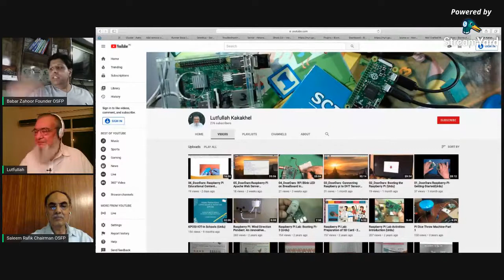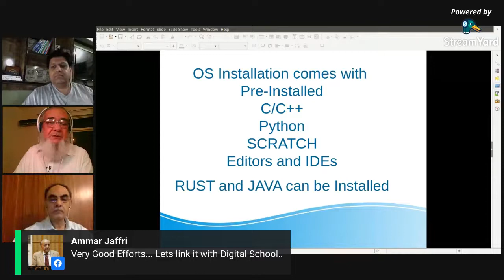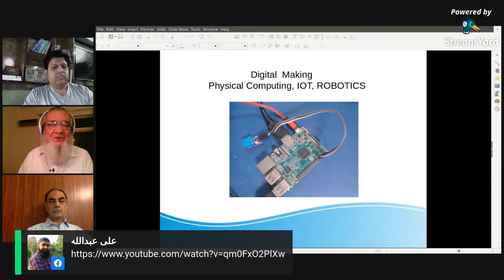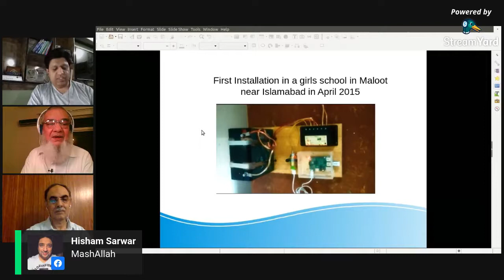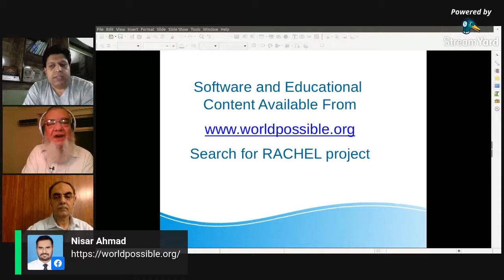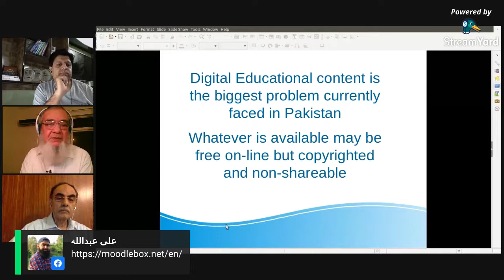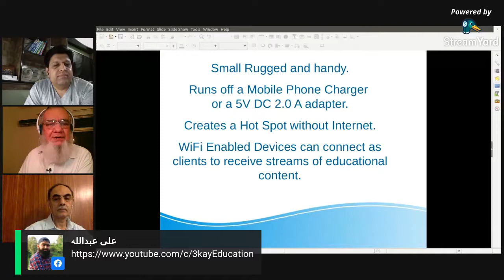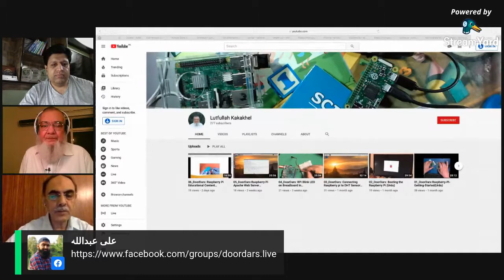How to use Raspberry Pi computer for content serving engine for low income Prof. Lutfullah Kakakhel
A detailed discussion about the uses and benefits of RaspberryPi Computer

Details of the Discussion
Intro: (0:00)
Background of our Guest: (1:30)
Dr. Lutfullah's Channel Intro: (8:09)
RaspberryPi: (9:44)
Various models of RaspberryPi: (12:04)
Usage of RaspberryPi today: (13:04)
Operating System of RaspberryPi: (13:41)
Digital Making, Physical Computing, IoT, Robotics: (18:20)
Maker Space: (19:55)
Cost of RaspberryPi: (21:11)
Work by Dr. Lutfullah: (24:01)
Educational Content: (31:17)
Door-Dars (Distance Education): (41:44)
Usage of Door-Dars: (45:09)
Suggestions: (50:25)
Public Q&A: (52:47)
Guidance for New Users: (53:06)
Different Models and specs of RaspberryPi: (54:20)
Types of RaspberryPi: (57:21)
Virtual University and Door-Dars: (59:10)
What services like Door-Dars could be made: (1:00:05)
Anyone could make these solutions: (1:03:40)
RaspberryPi as Stateless Node: (1:05:04)
Alternates of RaspberryPi: (1:07:13)
RaspberryPi as Stateless Node: (1:08:17)
RaspberryPi for Students/FYP: (1:09:00)
Using Laptop/Computer or RaspberryPi: (1:14:10)
RaspberryPi Emulator: (1:17:40)
3 Reasons to use RaspberryPi: (1:19:28)
Free lab for Students by Dr. Lutfullah: (1:22:55)
Closing Discussion & Remarks: (1:25:00)
Outro: (1:40:40)